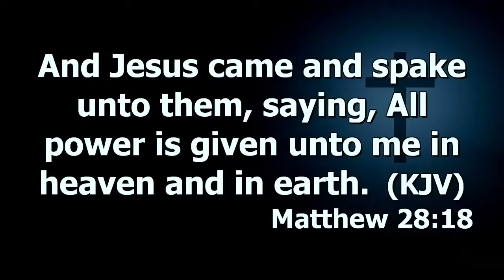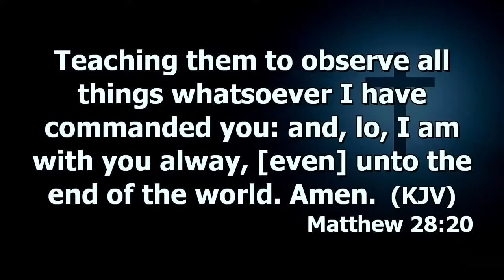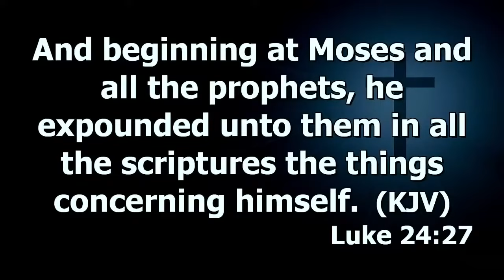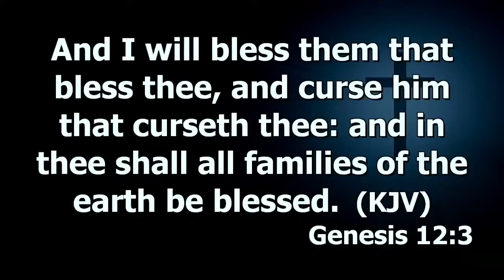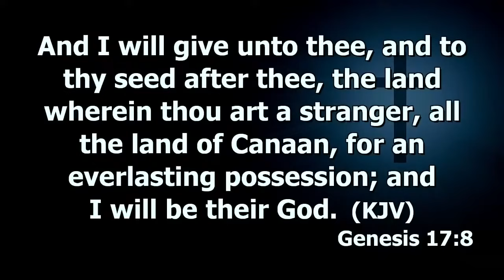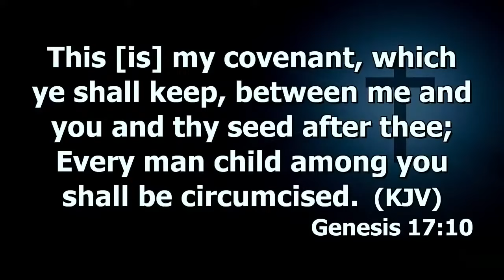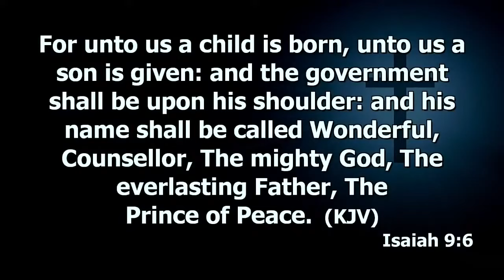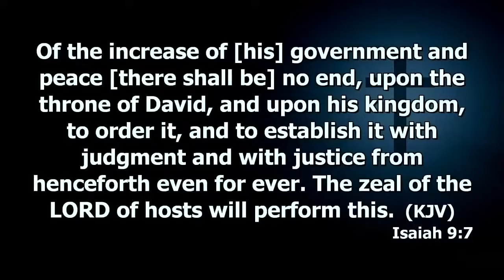Exegesis Of Genesis (Seeing Jesus Christ Thru The Scriptures) - Prt.9 | Dr. Abel Damina